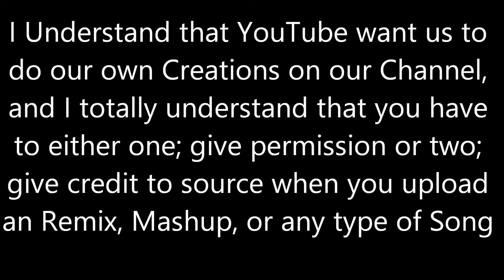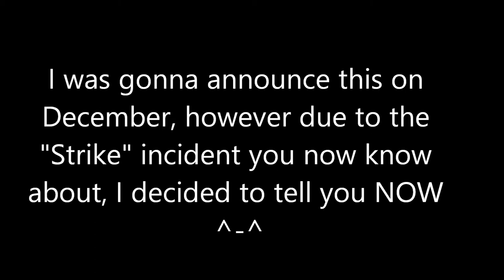IMPORTANT MESSAGE WATCH NOW!!!!!!!!